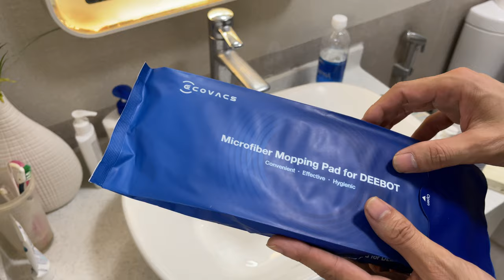Chia sẻ kinh nghiệm giặt khăn lau rung, và cách tái sử dụng nhiều lần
Trong khi giá thành của 1 túi lau rung chính hãng còn đắt đỏ, việc tái sử dụng làm sao vẫn giữ hiệu quả sẽ giúp chúng ta tiết kiệm được khá nhiều. Sau đây là cách giặt khăn lau và kinh nghiệm giúp kéo dài và tái sử dụng khăn lau rung dùng 1 lần.